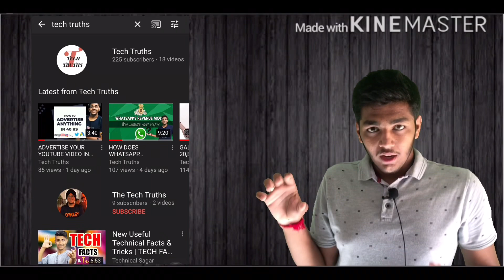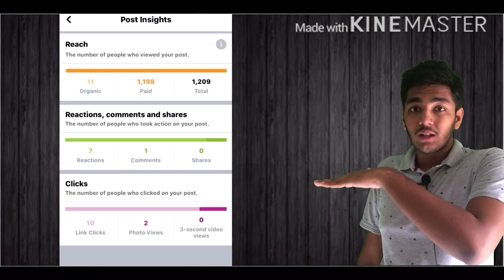ADVERTISE ANYTHING IN 40RS PART-2 🔥🔥YOUTUBE AND FACEBOOK ADVERTISING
Hello guys hope you all like the video

Editing sources :-

device used :-

1. iPad Air 2
2.LOGITECH K480 :-
WANT TO  BUY THIS KEYBOARD HERES THE LINK :-

Logitech K480 Wireless Multi-Device Keyboard for Windows, Apple iOS android or Chrome, Wireless Bluetooth, Compact Space-Saving Design, PC/Mac/Laptop/Smartphone/Tablet- Black

3.collar mic used :- lapel
Link :- Enraciner Professional Grade Lavalier Lapel Microphone Omnidirectional Mic with Easy Clip-on System for Recording Youtube/Interview/Video Conference/Podcast/Voice Dictation

Jai hind 🇮🇳🇮🇳🇮🇳🇮🇳